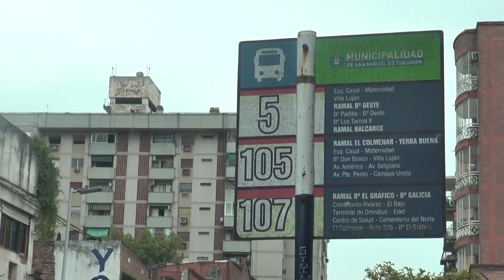Levantaron el paro de choferes y se normalizó el servicio de colectivos